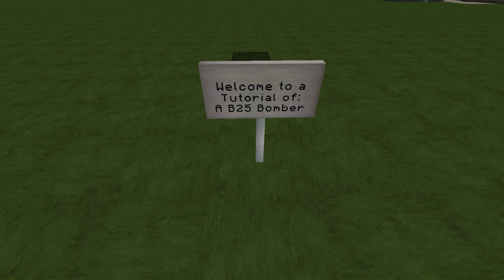Minecraft Let's Build A B-25 Bomber ~ Minecraft #4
In this Minecraft Let's Build, I create one of WW2's most iconic Bombers, the North American B-25 Bomber!
Flows HD texture pack used in this video.

Hope You Enjoy -TigerDriver